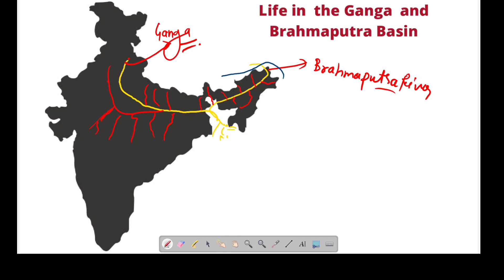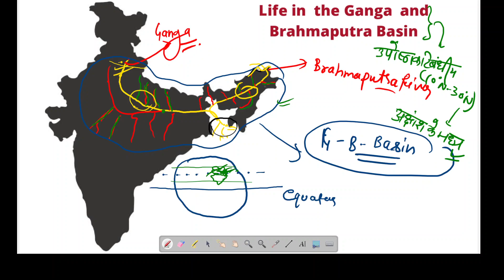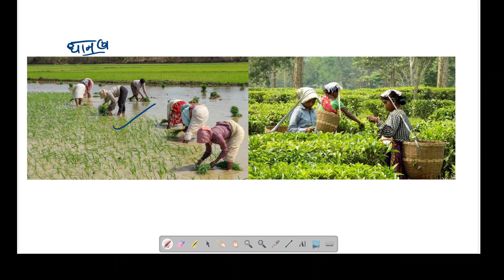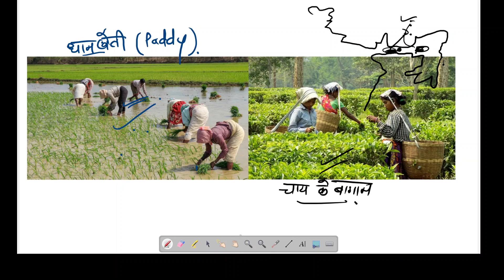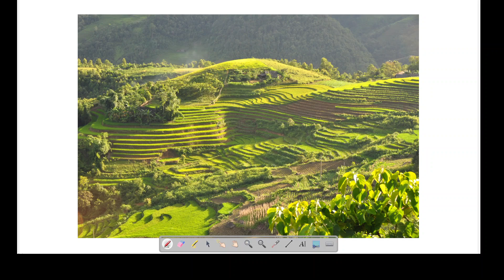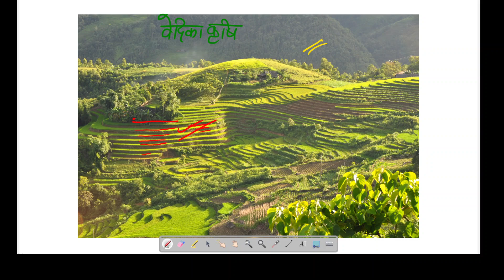Geography Class 7th Lecture 7 Part 2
In this video you will learn about Human Environment Interactions (The Tropical and the Subtropical Region)
मानव – पर्यावरण अन्योन्यक्रिया: उष्णकटिबंधीय एवं उपोष्ण प्रदेश